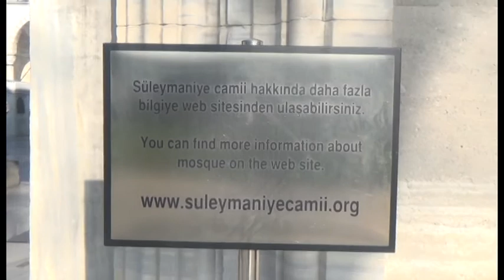Mezquita Suleymaniye Cami y Acueducto de Valens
Majestuosa mezquita imperial otomana construida en el S.XVI. Está situada en la tercera colina de Estambul. En cuanto al Acueducto de Valens, es construido en el S.IV dC. se encuentra entre la tercera y cuarta colina de Estambul. Tiene 64m sobre el nivel del mar y 20 desde su base. Tenía 1km de largo, pero se conservan 800m.